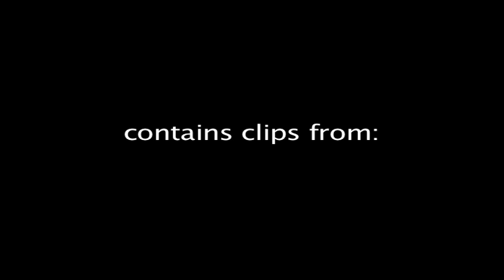Blue Oyster Cult - Joan Crawford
My fan video for Blue Oyster Cult's "Joan Crawford" from their 1981 album, Fire of Unknown Origin using clips from some of Joan's films.